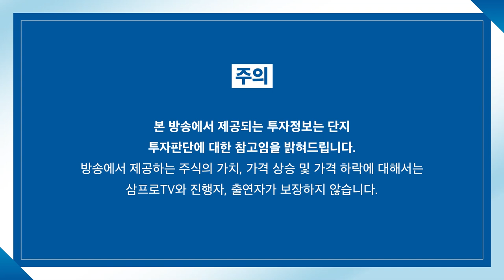[뉴스3] 삼성전자 파운드리 투자 속도낼까…이재용 가석방으로 기대감↑